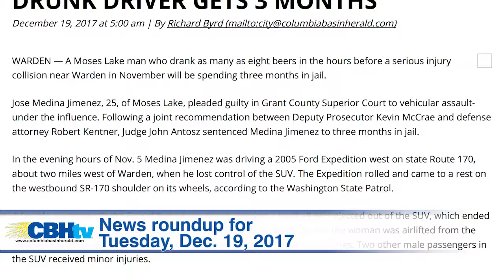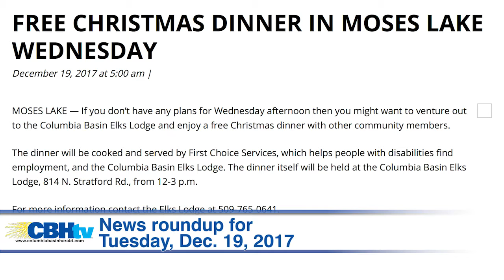News Roundup for Tuesday, December 19, 2017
News Roundup for Tuesday, December 19. Don't forget Tuesday's newspaper, PICK ONE UP TODAY!